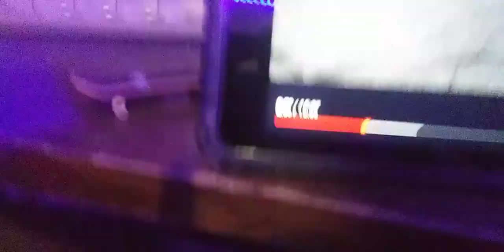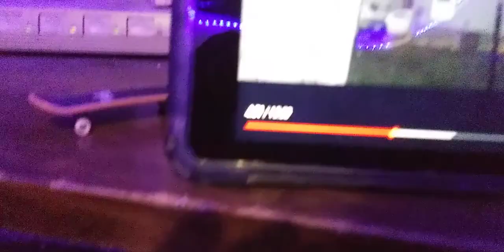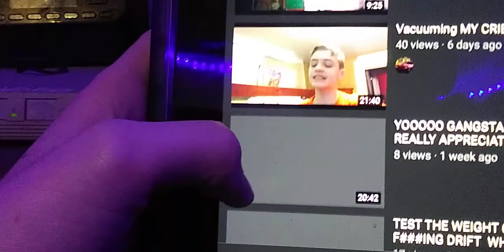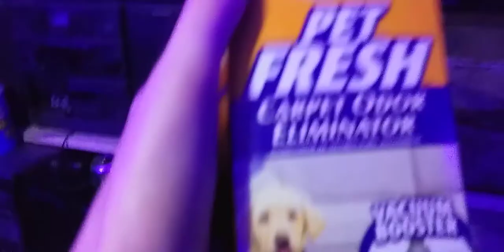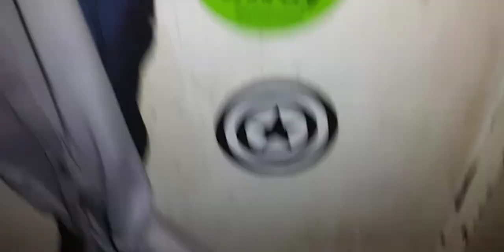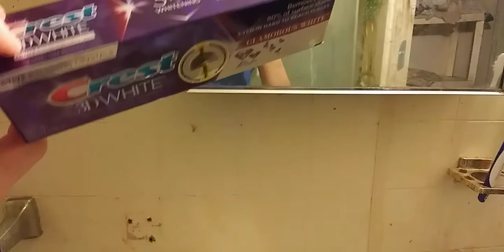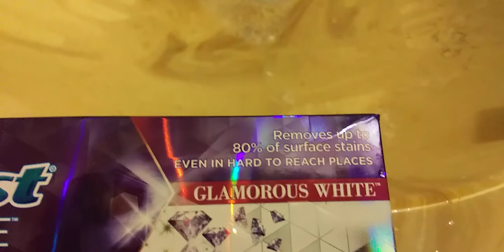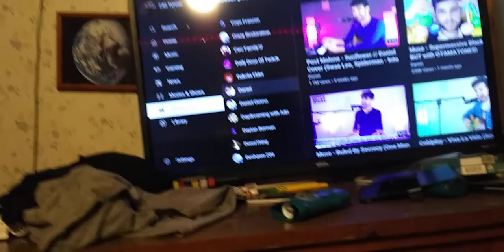white toothpaste is amazing